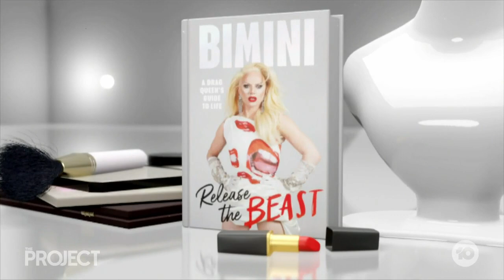Bimini Bon Boulash On Gender Fluidity And The Serious Side Of The World Of Drag | The Project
Superstar drag queen Bimini Bon Boulash has penned a new book that tackles the serious side of drag and gender fluidity, and released a song to match. They join us to chat about 'Release The Beast'.